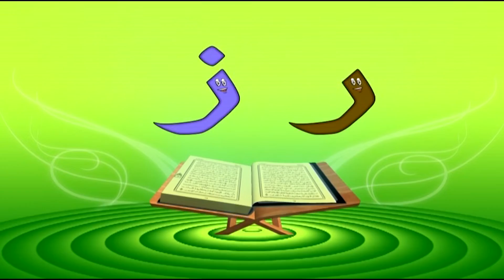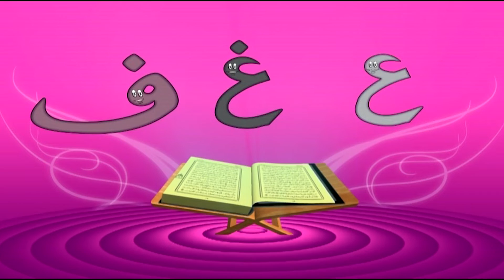KUR'AN ÖĞRENİYORUM 10.Ders Harflerin Yazılışı Ve Okunuşu Kur'an Harflerinin Tekrarı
Ahmet Ve Sevimli Dostları Kur'an-ı Kerim Okumayı Öğreniyor. Sizde Çocuklarınızda çizgi filmle Kur'an öğrenebilirsiniz. Çizgi Filmimizin Onuncu dersi Kur'an  Alfabesini yani harfleri öğreniyoruz. Türkçe'mizdeki karşılığını buluyoruz. Ayırca harflerin yazılışını ve okunuşunu öğrenip tekrarını yapıyoruz.